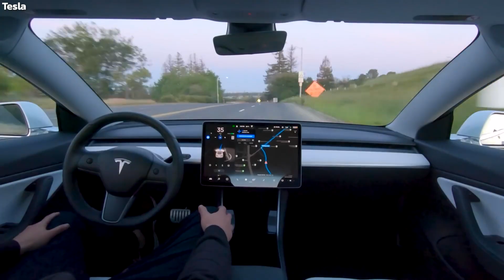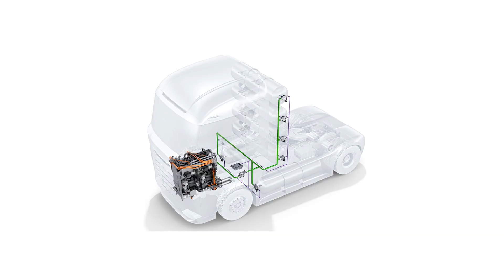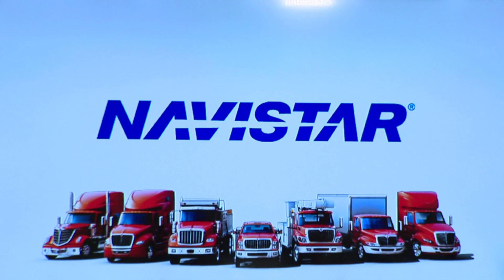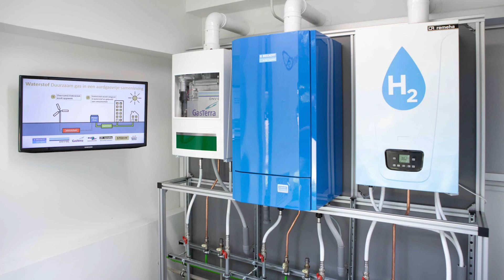รถบรรทุกพลังงานไฮโดรเจนจากบริษัท Bosch และ Nikola Motor [ENG-CC]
Company Background

We are mutually functioned by our group of companies, which is composed of: